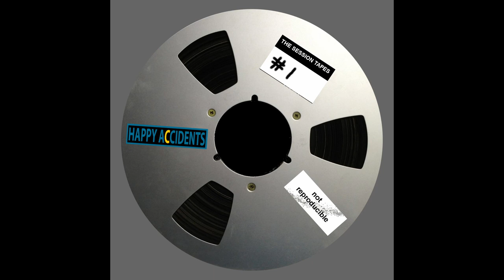Happy Accidents - Inspiration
This is one track of many Happy Accidents sessions recorded in the early 2000s. This piece of music is led by Al Michel's special overtone singing, and is an excerpt from the band's first album.